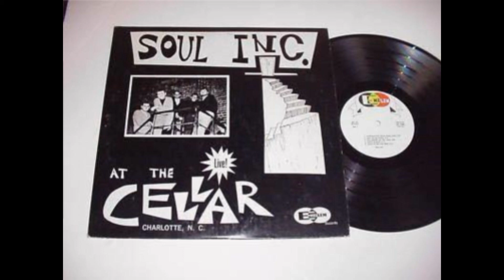Soul Inc. - Live @ The Cellar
We Promote Carolina Beach Music                                                           All Music on SomeBeachMusic is For Entertainment Only